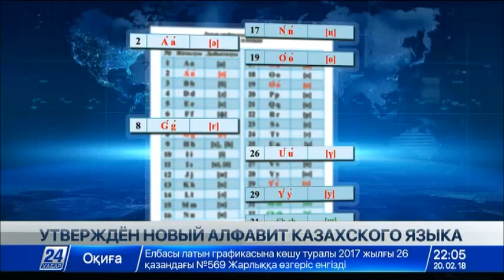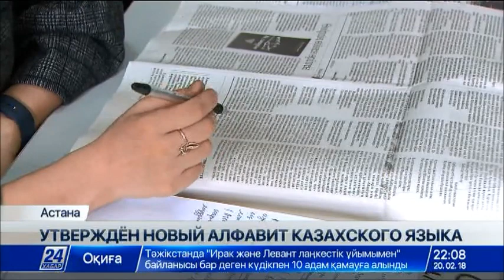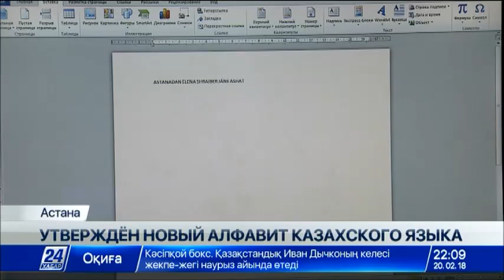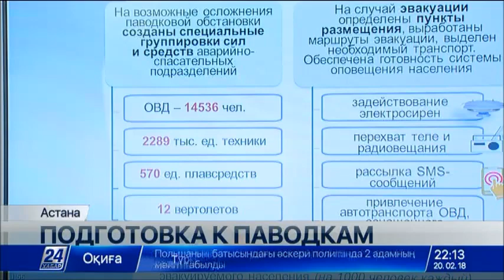Выпуск новостей 22:00 от 20.02.2018